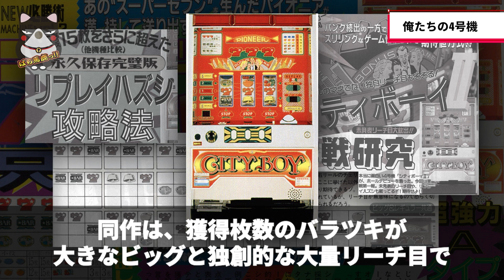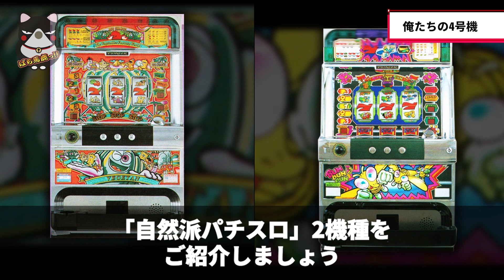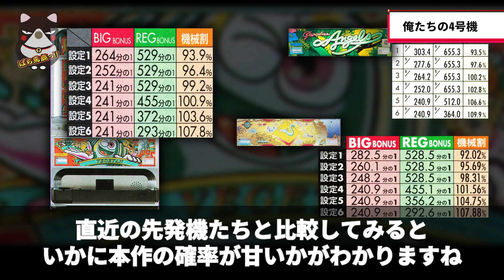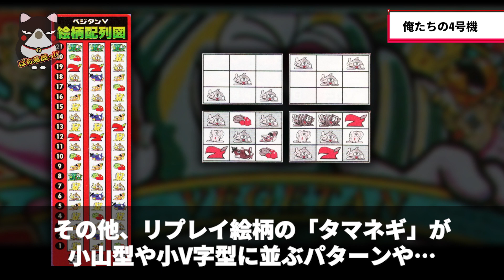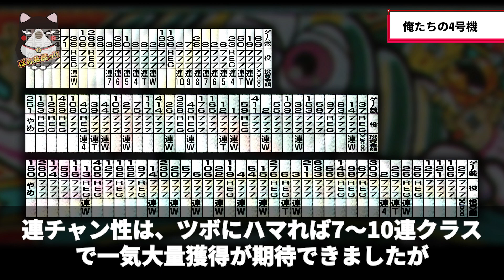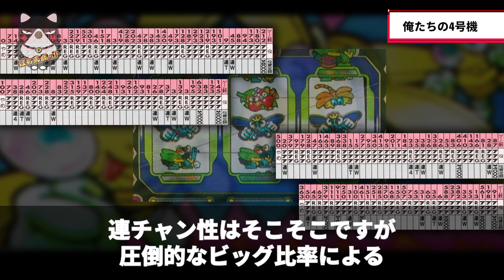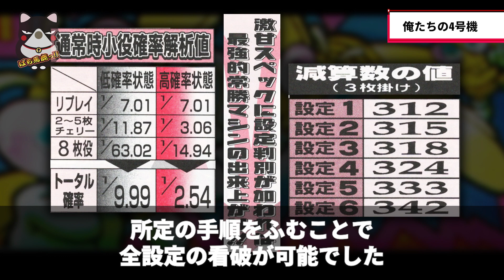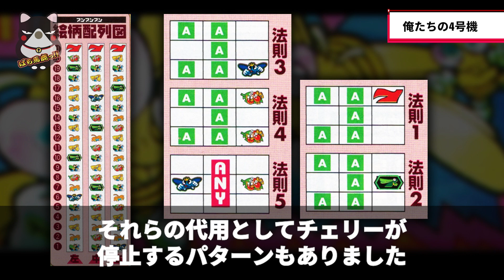【攻略バリ効き】パイオニアの自然派パチスロ2作「ベジタンV」「ブンブンブン」【俺たちの4号機】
ユニークなモチーフと、独創的かつ多彩な出目、そして…高い技術介入性で、ライトユーザーからプロ志向のプレイヤーに至る幅広いファン層を魅了した、パイオニアの自然派パチスロ2作。
こちらをご紹介します

2020年12月ぱち馬鹿に元スロマガBOSS、パチスロ必勝ガイドアニマルかつみ加入

■企画・制作
ぱち馬鹿っ!!

■音楽・SE
効果音ラボ